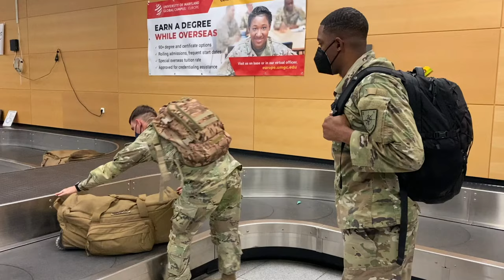U.S. Soldiers return from Middle East NATO mission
Seven U.S. Soldiers assigned to the 2nd NATO Signal Battalion returned home July 22 after supporting NATO Mission Iraq for the last six months.

BAGHDAD, IRAQ
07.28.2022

Film Credits: Video by Troy Darr
U.S. Army NATO Brigade